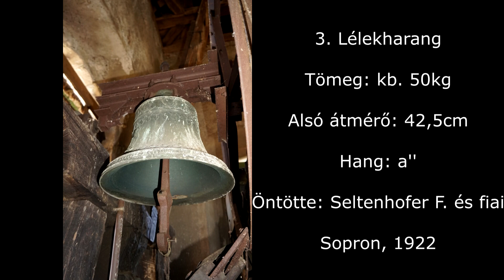Lesenceistvánd (H) - A Szent Jakab apostol templom harangjai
A lesenceistvándi Katolikus templom tornyában 3 harang lakik. A harangokat a soproni Seltenhofer öntödében készítették. A nagy- és lélekharang Tálosi Péter által készített húzómágnessel szólnak, nyelvkötéssel, a középharang Rancz-féle húzómágnessel, kötés nélkül. A mágneses villamosítás előtt a harangok lánckerekes motorral szólaltak meg.

Köszönet Ft. Szabó Zoltán Plébános Úrnak a feljutásért és a temolom bemutatásáért!